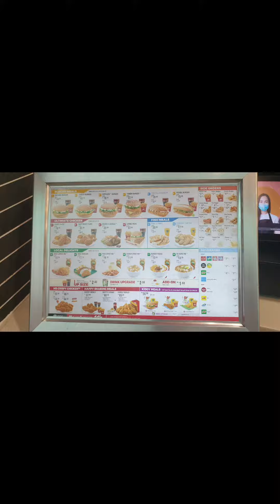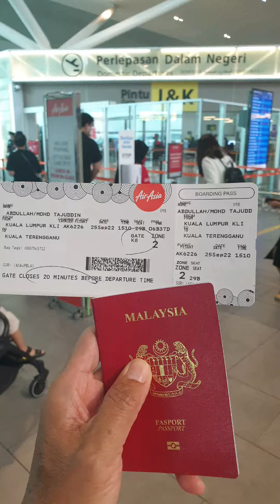Marrybrown Geofood KLIA2 26 September 2022